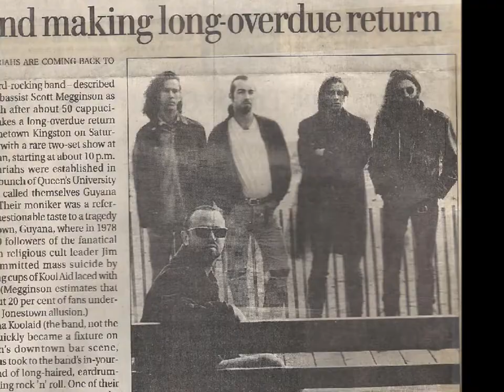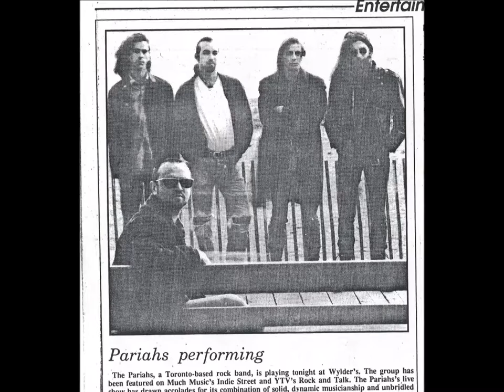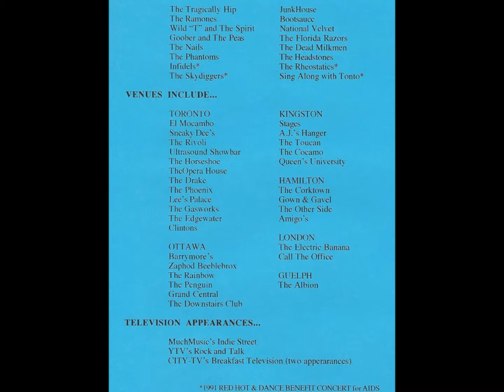Red Squirrel Road (Outtake)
The Pariahs: Hypnotic Sound EP (1993). Mike Farrell (Vocals), Ian "Loaf" Woodward (Guitar), John Bowen (Guitar), Scott Megginson (Bass), Bonz (Drums). Produced by Daryn Barry. Mastered by Peter Moore.